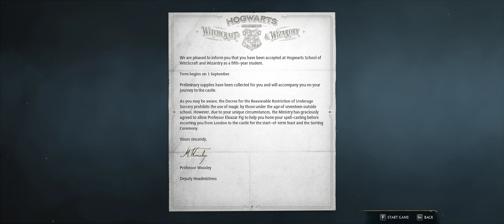Hogwarts Legacy Lets Play Part 01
Welcome to Foxglow Greenwood Channel.

My Specs: As of 3/Aug/2020
Windows 10 Pro 64-bit
i9-10900KF - 10-Core 3.70Ghz, 5.30Ghz Turbo
Memory 32GB Corsair HyperX Fury DDR4/32mhz Duel Channel
1 X MSI GeForce RTX 2080Ti
M2SSD: 1TB Intel H10 M.2 PCIe NVMe SSD
M2SSD2: 2TB intel 660p M.2 NVMe PCIe SSD
MotherBoard: ASUS ROG Z490 MAXIMUS XII HERO